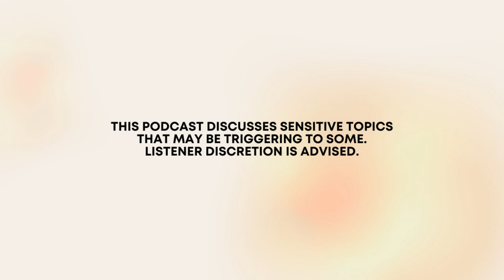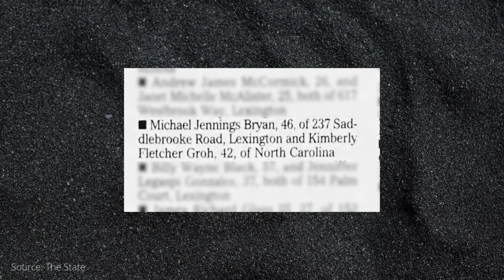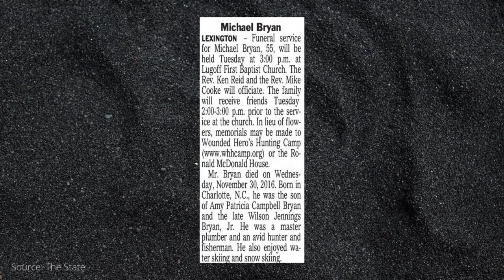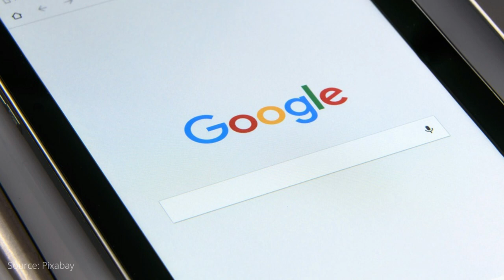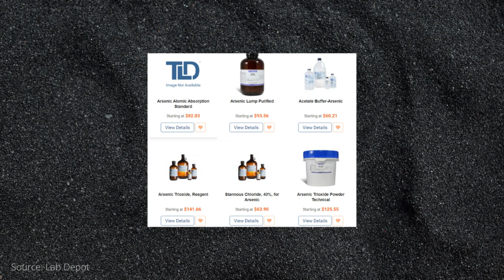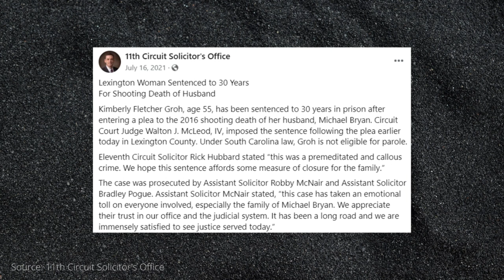Michael Bryan - Bite-Sized Crime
A woman calls 911 and tells the dispatcher that her husband shot himself, but her story begins to fall apart as investigators dig deeper. Who killed Michael Bryan, and why did they do it?

Bite-Sized Crime is available on all major podcast platforms!

Written, recorded, and edited by Joy Scaglione
Theme music by Arts Guitars

00:00 Introduction
02:21 November 30, 2016
03:39 Suspicions
05:46 Forensics
06:21 Arrest
08:41 Conclusion